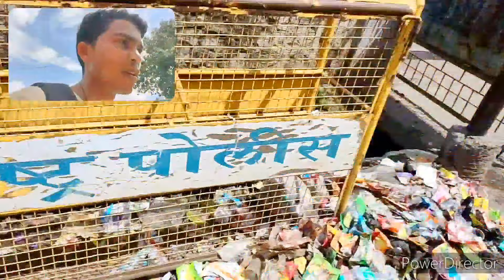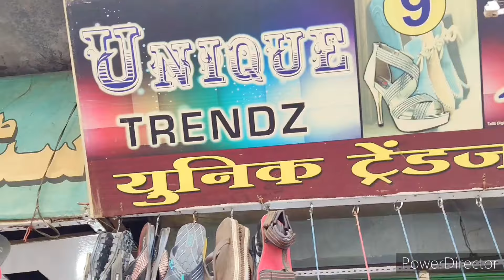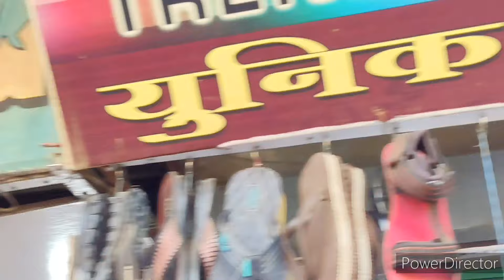Chor Bazaar Malegaon Low Price iPhone 😱 Second Hand Mobile Laptop मालेगाव चोर बाजार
About This Video :
Chor Bajar Malegaon  | Low Price iPhone 😱 | Second Hand  Mobile
मालेगाव चोर बाजार 2022